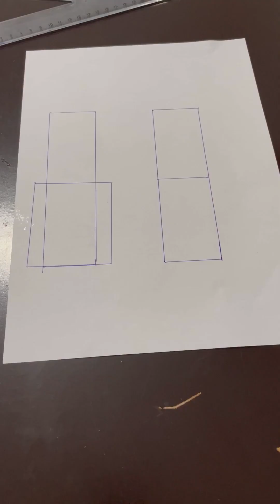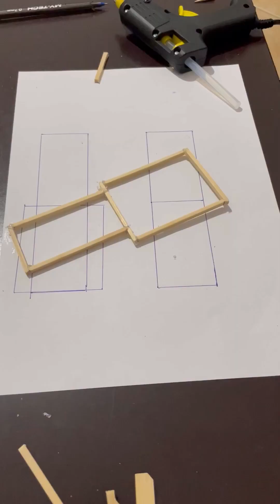How To Build a Tractor - Full Tutorial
creative,
creative 2.0,
creative things,
creative 2.0 fortnite,
creative calm asmr,
creative explained,
creative 2.0 maps,
creative thinks,
creative destruction,
creative 2.0 og map,
creative writing,
creative art,
creative art ideas,
creative assembly,
creative ads,
creative art and craft,
creative agency,
creative awl,
creative ads campaign,
creative asmr,
creative advertisement,
a creative muse,
a creative opinion,
a creative act rick rubin,
a creative mind is a fertile land for growth,
a creative co,
a creatively crafted life,
a creative approach to climate change,
a creative act a way of being,
a creative life,
a creative cult,
creative block,
creative blog,
creative birthday cards,
creative business ideas,
creative bonsai cards decorated,
creative binaural beats,
creative bespoke,
creative box,
creative bio,
creative burnout,
b creative photo and video,
b creative gacha,
rb creative channel,
b creative productions,
b creative studio,
b creative academy,
be creative and artistic,
b creative yoga,
b creative photography,
b creative mode,
creative channel,
creative couple,
creative commons videos on youtube,
creative calm,
creative commons,
creative carrah,
creative carter,
creative church,
creative cat,
c creative things,
c creative 2.0,
c reactive protein high,
c reactive protein in hindi,
c reactive protein in telugu,
c reactive protein high treatment,
c reactive protein test bangla,
c reactive protein malayalam,
creative director,
creative drawing,
creative destruction 2023,
creative dance,
creative drawing ideas,
creative destruction gameplay,
creative director day in the life,
creative destruction mobile,
creative director for cooking,
d creative beatz,
d creative mind,
d creative official,
d creative world,
d creative beatz hearthis,
describe a creative person whose work you admire,
disha's creative world,
dhmis creative song,
diy creative ideas,
drawing creative ideas,
creative exercise,
creative exercise mario paint,
creative explained mango,
creative engineering,
creative explained apples,
creative english institute,
creative explained banana,
creative explained watermelons,
creative explained cucumber,
e creative cakes review,
everybody's so creative,
e&e creative stitching malayalam,
everybody's so creative compilation,
everyone is so creative tiktok,
english creative writing,
ebonylife creative academy,
editing practice fortnite creative code,
easy creative drawing,
eliza creative,
creative financing real estate,
creative freedom,
creative fabrica,
creative frequency,
creative finance,
creative fashion,
creative fabrica tutorial,
creative fortnite,
creative freedom deltarune,
creative focus music,
fortnite creative 2.0,
fortnite creative,
fortnite creative 2.0 og map,
fortnite creative 2.0 maps,
fall guys creative mode,
fortnite creative 2.0 horror map,
fun fortnite creative maps,
fortnite creative 2.0 map code,
fnaf fortnite creative 2.0,
fall guys creative,
creative grandma,
creative galaxy,
creative gaming,
creative grandma tutorials,
creative grandma crochet patterns,
creative gender reveal,
creative grids rulers,
creative guitar studio,
creative gal,
creative gift ideas,
g creative hear uvularra ci-lj4p_81y g creative hear uvularra ci-lj4p_81y,
g creative hear uvularra g creative hear uvularra 2dm06gdw_qu,
g creatives debut,
g creatives predebut,
g creative hear iomc1aamjwy,
g creative hear uvularra iomc1aamjwy,
g creative generation,
g creative dance academy,
g creative media,
g creative hear uvularra pk_s4a5cylm,
creative hamza,
creative handle,
creative hobbies,
creative hacks,
creative hive,
creative heart,
creative hours,
creative hairstyles,
creative hands,
creative house,
h creative world,
h creative reacts,
how to play creative 2.0,
how to get creative mode in bedwars,
how to make insta story creative,
how to use creative 2.0,
horror map fortnite creative 2.0,
how to be creative in thinking,
horror map creative 2.0,
how to be creative in art,
creative ideas,
creative it institute,
creative ideas for project,
creative investor,
creative insta story ideas,
creative it institute course fee,
i creative mic,
i creative design,
i creative ideas,
i creative learner review,
i creative minds,
i creative marcom,
i creative wax,
i creative shampoo review,
introduce yourself in a creative way,
instagram creative story ideas,
creative juega,
creative journaling,
creative jobs,
creative juice,
creative journal ideas,
creative jobs that pay well,
creative journal flip through,
creative journaling for beginners,
creative juice review,
creative journaling happy planner,
jamal the creative,
jagadeesh creative,
jc creative world,
jbv creative,
junior creative america's got talent,
joys creative finger,
jess creative world,
jamal the creative my homies girlfriend wants me,
jolle creative,
john and mary creative,
creative kannadiga,